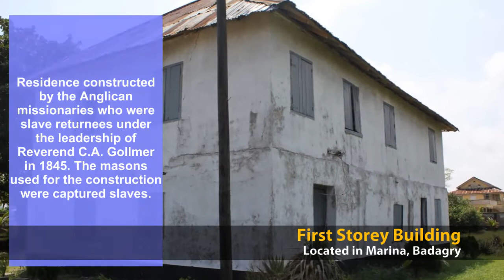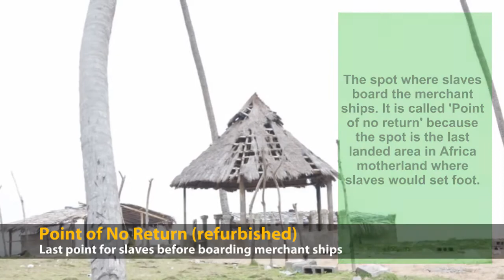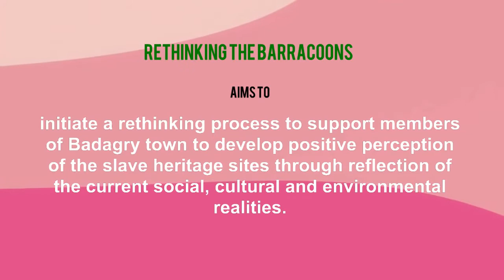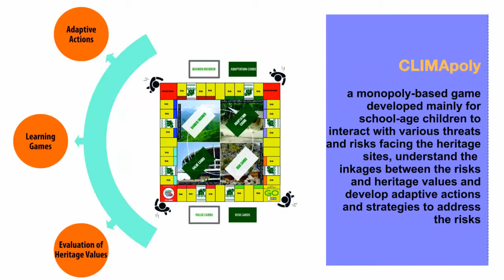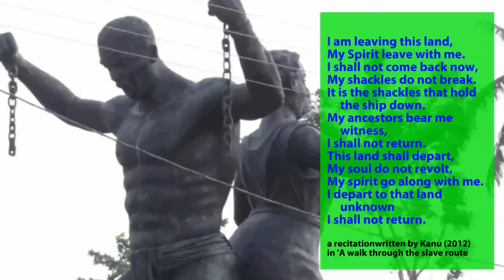ReBar - Rethinking the Barracoons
In Nigeria, sites and artefacts connected to the trans-Atlantic slave trade represent difficult memories that remain contested and complicated for people to engage with.  Project ReBar, therefore, i.) initiate a rethinking process to support members of Badagry town to develop positive perception of the slave heritage sites through reflection of the current social, cultural and environmental realities, and ii.) values and significance of the slave heritage sites in tackling the challenges to communal peace, coexistence, diversity and inclusion.